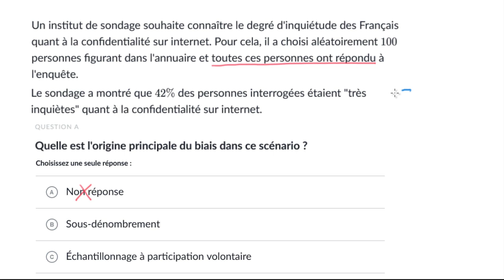Exemple de sous-dénombrement induisant un biais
Exemple d'introduction de biais dans le cas de sous-couverture (absence des unités de la population dans la base de
sondage)